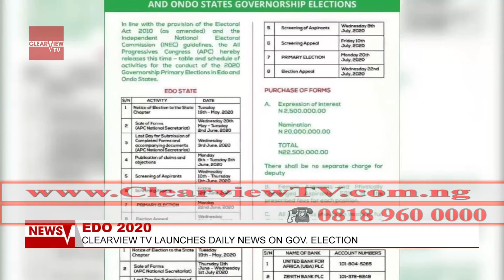EDO 2020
CLEARVIEW TV LAUNCHES DAILY NEWS ON GOVERNORSHIP ELECTION